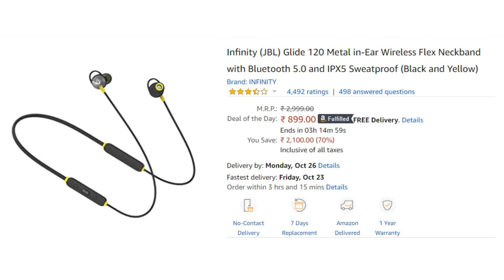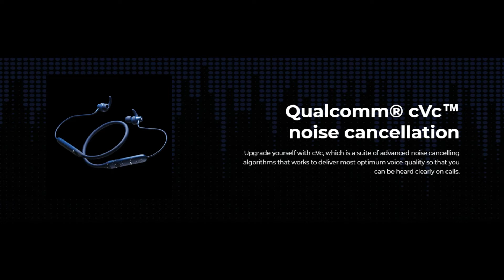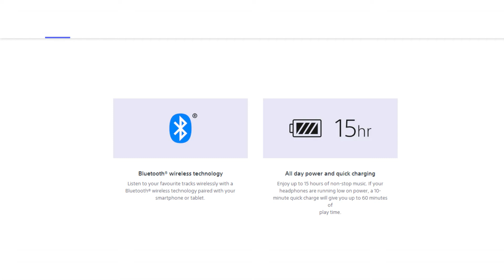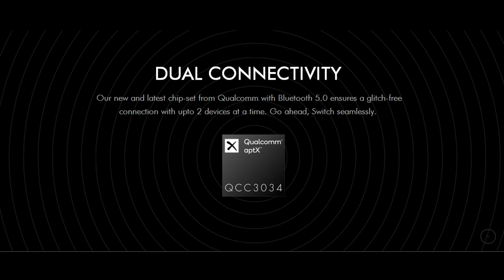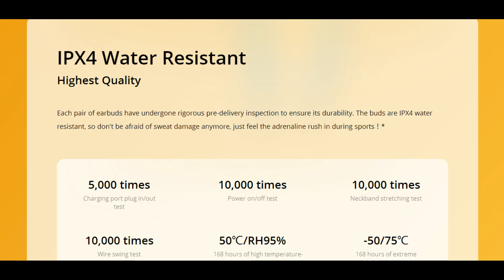Top 5 wireless bluetooth earphones under 3000 | best deal low pric offers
Top 5 Wireless Bluetooth earphone Under 3000 ||
Top 5 Bluetooth wireless headphones under 2999 || top bluetooth earphones review unboxing best deal price, diwali offers lowest price offers ||

realme buds pro

और कोई भी सवाल होतो कॉमेंट बॉक्स में पुछ सकते हो ।